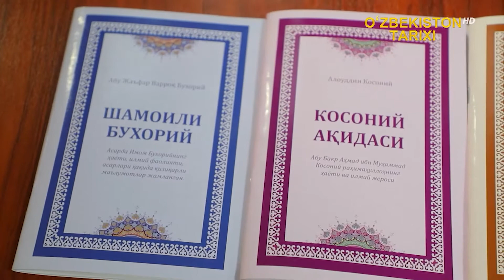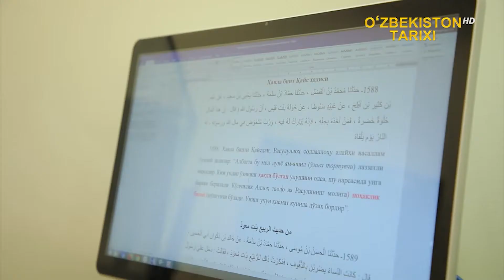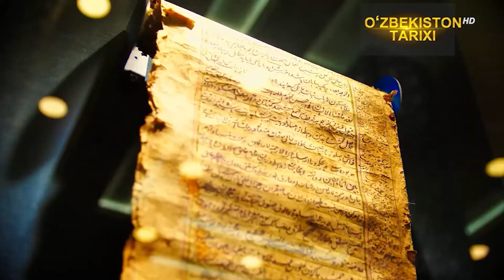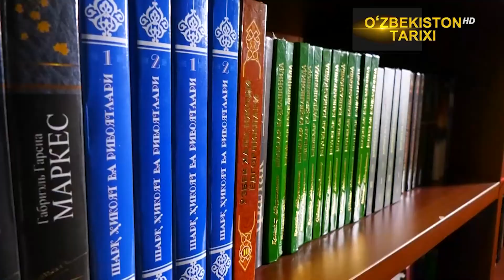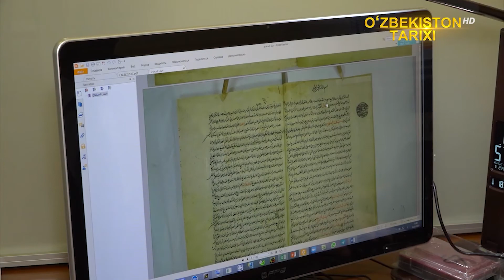Imom Buxoriy xalqaro ilmiy - tadqiqot markazi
IMAM MATURIDI INTERNATIONAL SCIENTIFIC RESEARCH CENTER
مركز الامام الماتريدي الدولي للبحوث العلمية
Imom Moturidiy xalqaro ilmiy-tadqiqot markazi
Имом Мотуридий халқаро илмий-тадқиқот маркази